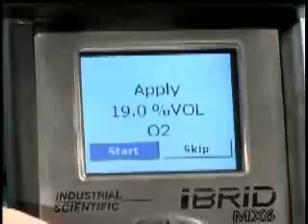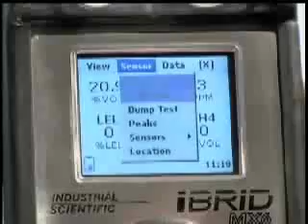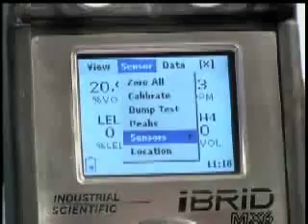11: MX6 - Bump test - French